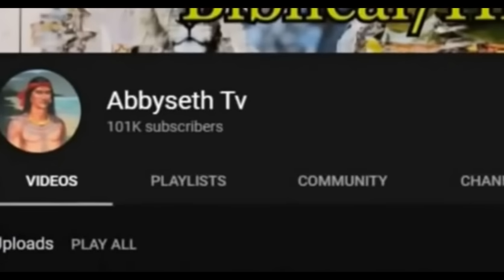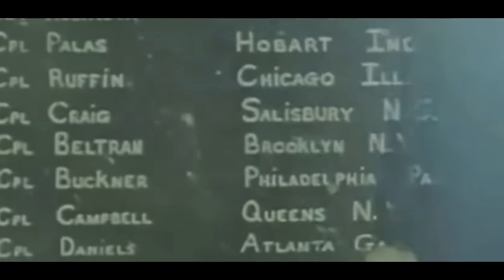Paano ba nag Simula ang napakatibay na Relasyon ng U.S at Israel?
Noong March 1948 bumisita sa Washington si Eddie Jacobson ang hudyong kaibigan ng Presidente ng America na si Harry Truman, para humingi ng Pabor na makigpulong si Truman kay Chaim Weizman ang isa sa mga Top leaders ng Zionist organization, kahit paman na kilalang Anti semitic si Truman ay nakipag pulong parin eto kay Weizman  at nangakong susuportahan nya ang pagtatag sa bansang Israel, Dalawang buwan ang makalipas noong May 14, 1948 Pormal na Itinatag ang Modern day Israel
at labing isang minuto ang makalipas nag issue ng press release ang Washington na ni re- recognized nila ang Israel ang pinaka unang bansang kumilala sa Israel

Eto ang kwento kung paano nag simula ang napaka tibay na relasyon ng US at Israel at kung bakit palaging sinusuportahan ng US ang Israel sa lahat ng bagay partikular sa Militar

Ang mga larawan at Actual Footage sa mga Actual na pangyayari ay minsan hindi available, Ang Abbyseth TV ay gumagawa ng paraan na makakuha ng kaparehang larawan or footage for dramatic effect, Lahat ng content sa Abbyseth Tv ay Sinaliksik, Produced presented in historical context for Educational purposes.